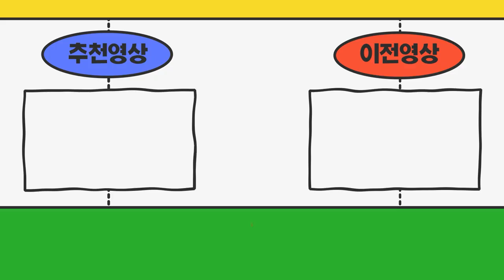지난주에 본 차량 계약하고 싶어요 1.2톤윙바디+리프트+번호판포함 오늘방문드려도 될까요?